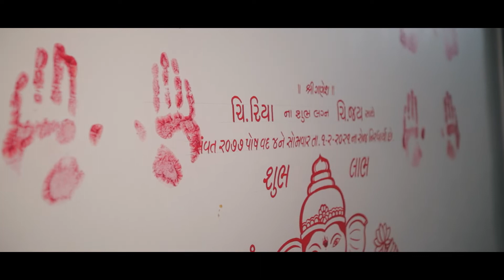Riya Weds Jay Wedding Highlights